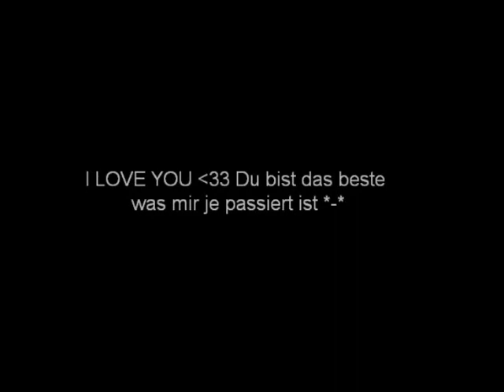Pico - So Cold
Mal nur Videos! Das Lied ist natürlich nicht von mir.